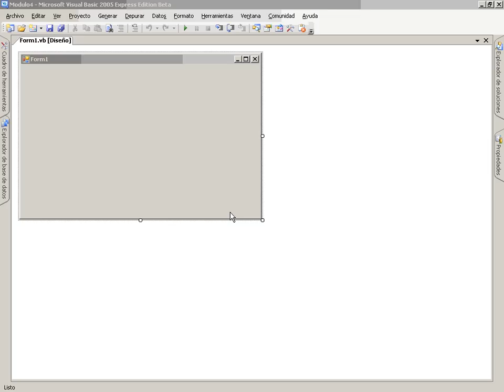VB Mod5 Lec4 Vid1